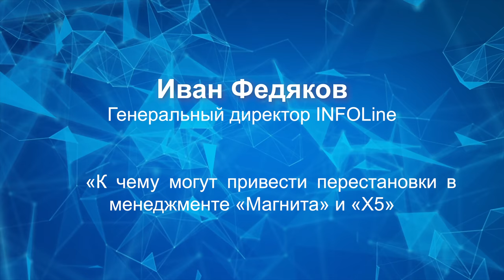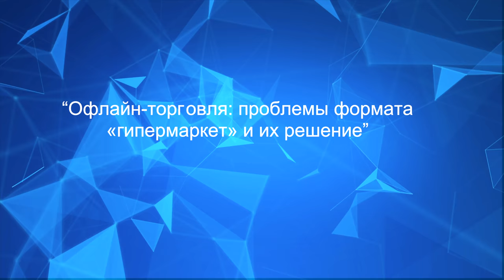Иван Федяков, INFOline, о кадровых перестановках между «Магнитом» и X5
Генеральный директор INFOline Иван Федяков рассказал, к чему могут привести кадровые перестановки между «Магнитом» и X5.